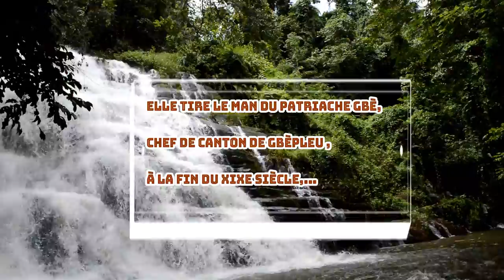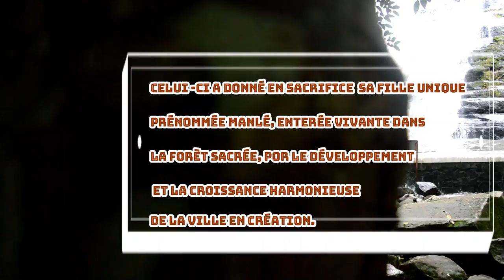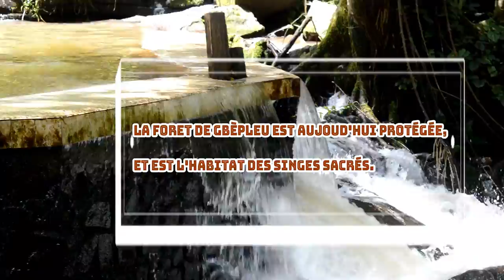LA CASCADE DE MAN, un petit paradis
Man est une grande ville de l'ouest de la Côte d'Ivoire et le chef-lieu de la région du Tonkpi.

La ville est surnommée "La ville aux 18 montagnes", et est située dans une cuvette entourée d'une chaîne de montagnes. Elle tire le nom Man du sacrifice du patriarche Gbê, chef de canton de Gbêpleu à la fin du xixe siècle. Celui-ci a donné en sacrifice sa fille unique prénommée Manlé, enterrée vivante dans la forêt sacrée, pour le développement et la croissance harmonieuse de la ville en création. La foret de Gbêpleu est aujourd'hui protégée, et est l'habitat de singes sacrés.